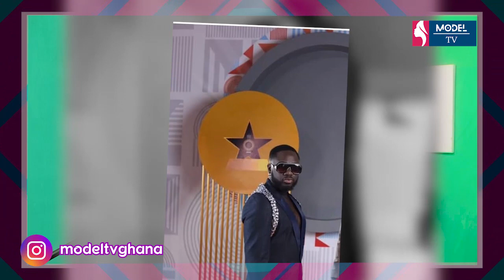TGMA UNEXECTED CELEBRITIES ON THE RED-CARPET